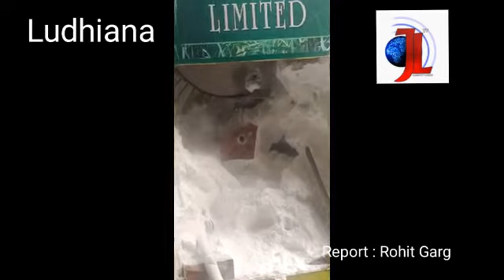ਗਿਆਸਪੁਰਾ ਇਲਾਕੇ ਦੇ ਵਿੱਚ CO2 ਗੈਸ ਹੋਈ ਲੀਕ ਇਲਾਕੇ ਦੇ ਵਿੱਚ ਹਫ਼ੜਾ ਤਫੜੀ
ਗਿਆਸਪੁਰਾ ਇਲਾਕੇ ਦੇ ਵਿੱਚ CO2 ਗੈਸ ਹੋਈ ਲੀਕ ਇਲਾਕੇ ਦੇ ਵਿੱਚ ਹਫ਼ੜਾ ਤਫੜੀ ਕਰੀਬ 8.40 ਤੇ ਹੋਇਆ ਹਾਦਸਾ ਮੌਕੇ ਤੇ ਫਾਇਰ ਬਿਰਗੇਡ, ਪੁਲਿਸ ਤੇ NDRF